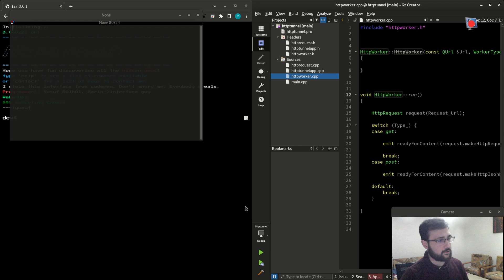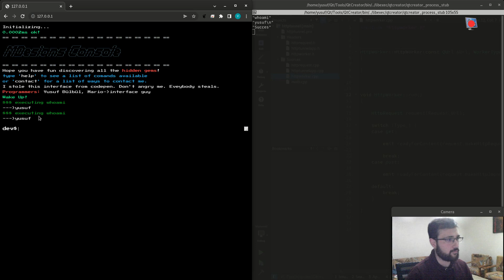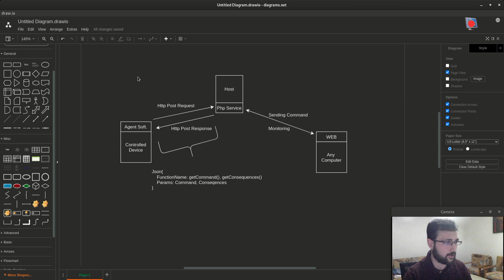Writing Back Door Software (Remote Control Without WebSocket)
This application provides remote controlling of target device. There are two software pieces. One of them agent software that is writen in C++(Qt). The other one is web page that is using php, js and html.